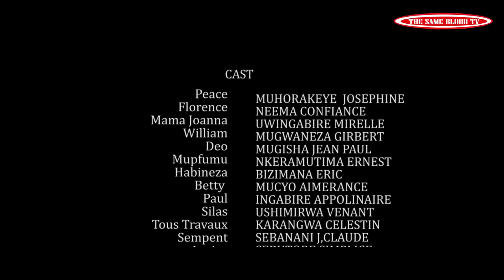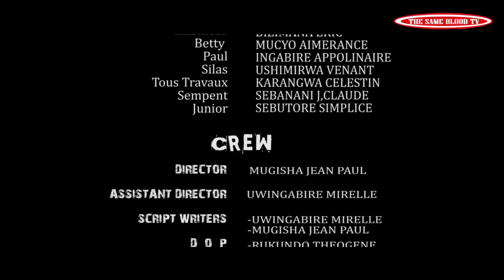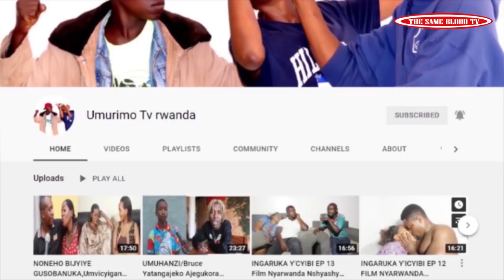SEKIBI S06 EP 10 Film Nyarwanda nshyashya 2021(Eeeeh Betty Disi nagahwenene ntakintu azi!!!